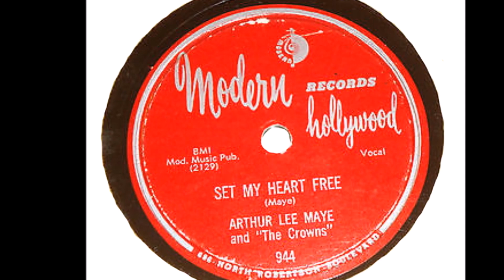Arthur Lee Maye & Crowns - Set My Heart Free 1954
Arthur Lee Maye (December 11, 1934 – July 17, 2002) was a Major League Baseball player. He played eleven seasons in the majors as an outfielder for the Milwaukee Braves (1959–1965), Houston Astros (1965–1966), Cleveland Indians (1967–1969), Washington Senators (1969–1970), and Chicago White Sox (1970–1971).
Maye was also well known as a rhythm & blues singer. He was the lead singer of the Los Angeles-based doo-wop group Arthur Lee Maye and the Crowns in the 1950s.
Maye sang in a tenor and falsetto. Music journalist and critic Phil Milstein called his singing "deft" and "authoritative.".Maye recorded on over a dozen labels to include Modern, Tower, Specialty, ABC-Paramount, and Buddah, and opened a Hollywood Bowl show featuring Jerry Butler, Billy Stewart, and Barbara Mason. Maye told Milstein, "I am the best singing athlete that ever lived. I am not bragging. It's just a fact
He also formed the musical group The Crowns. The Crowns had back to back LA area hits on the Modern label with "Truly" and "Love Me Always." On the Specialty label in 1956, they sang their best known record, "Gloria." They also had an important 1956 record on the DIG label titled "This is the Night for Love." Maye said of his cross country stops, "I'd watch all of them, any entertainer when I was in a town. You learn from each other. My stage presence wasn't polished, so I'd go to learn how to get my stage presence from the other top guys who did it for a living"
In the mid-1980s, Maye returned to the recording studio with Dave Antrel and his Antrel Records, recording "Moonlight" b/w "Happy and In Love." "Moonlight" captured the later, early 1960s New York street corner sound. Arthur Lee Maye was very proud of "Moonlight. "Moonlight" made several compilation CDs, played a role in the novel '64 Intruder, and gets airplay on doo-wop radio programs. Maye had a European tour planned when he became stricken with liver cancer.